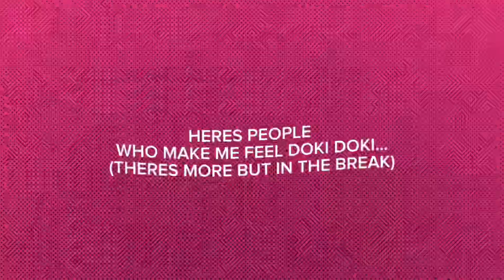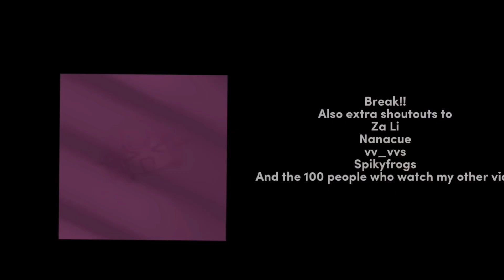Project Sekai Characters react to Kessoku Band from Bocchi the Rock!!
YOU *DO NOT* KNOW HOW MUCH PAIN I WENT THROUGH TRYING TO GET THIS VDIEO NOT BLOCKED 😭😭

Ok so I personally get kinda bored while watching videos without realizing it so I need some reading material. I typically look to descriptions yknow to quench my boredom and you know that utter pain when there is no description and you already read all the comments (twice) and you feel stuck so yeah I’m here with my essay-ass descriptions for you fellow description readers to read!! (Subscribe)

Apps used:

GachaClub
CapCut (🔛🔝)

Anyway I lost all my Gacha club designs a while back which is why I ended up cancelling my gingers react series plus existential components as well. I have an early art school audition on monday so wish me luck!!

Also, I’ve been playing Honkai star rail recently and it’s been really fun. If you guys want to friend me in pjsk or hsr my uids are in my carrd linked in my bio. I read “The Picture of Dorian Gray” like a week ago and it was a very interesting read if yk what I mean. The ending was a little anticlimactic imo.

I have like 3 weeks left of school (yay) so idk what summer’s gonna mean for you guys. I think it’ll probably mean more videos coming out more often but I have a pretty busy summer ahead of me full of art, art and art.

Oh yeah at the end of school I’m going on a trip to japan so if you have any cool recommendations put them in the comment section.

I can draw, gacha edit, edit edit, dance, sing, ok maybe not sing but I can do a lot of things so…

Tags because I don’t think YT knows this is about proseka